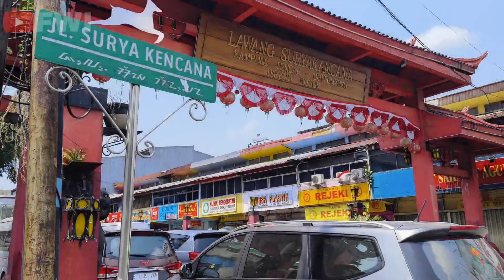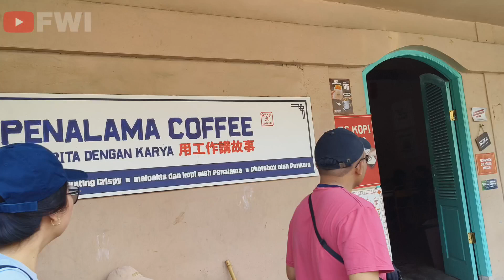JALAN, JAJAN, REPEAT | Wisata Kuliner Modern dan Tradisional | Oct 2023 | Fun Walk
Hi Sob!
Ikut kami Fun Walk yuk! kali ini kami ingin ajak kamu jalan-jalan ke Jalan Surya Kencana Bogor, Jawa Barat.

Di video ini kalian akan kami ajak untuk melihat suasana di Jalan Surya Kencana Bogor yang terkenal dengan wisata kulinernya, baik kuliner modern atau kuliner yang tradisional.

Yuk Walking bareng Sob!

Terima kasih

Time Walk;
October 2023